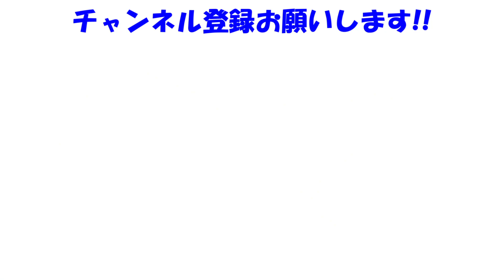【GT7】ミッションチャレンジ攻略法！⑦ザ・ヒューマン・コメディ編 (その1)【グランツーリスモ7】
00:00 1, 筑波サーキット 1Hour
10:22 2, トライヤルマウンテン 1Hour
14:32 3, オートポリス 1Hour
19:32 4, 京都ドライビングパーク 1Hour